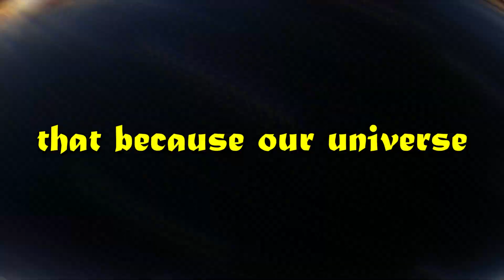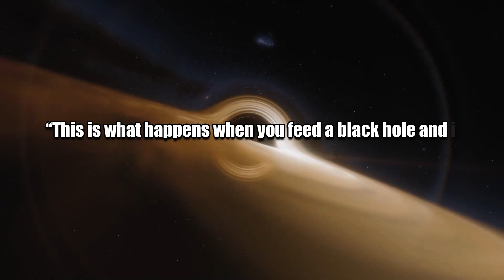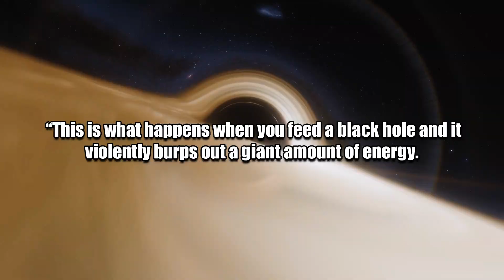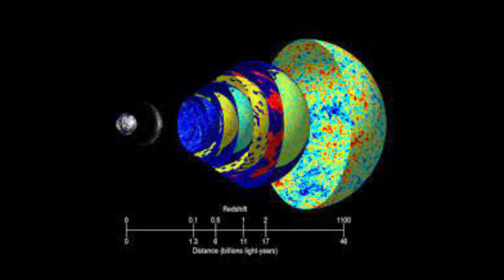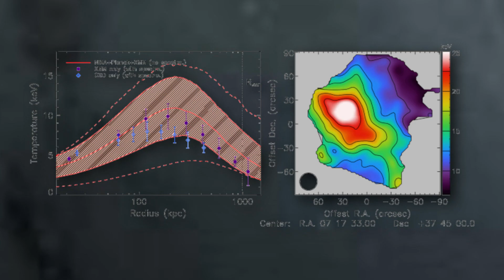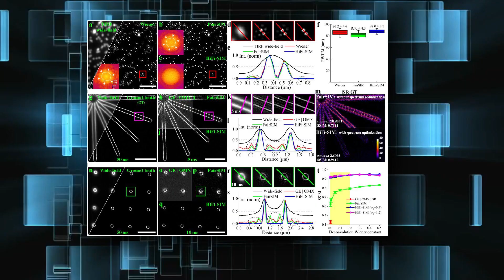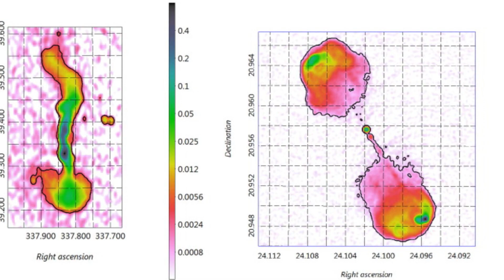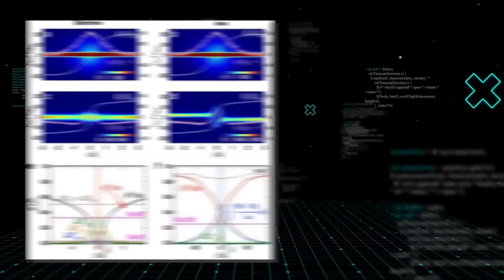Scientists Just Discovered A New Black Hole That Breaks Modern Theories!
Did you know that because our universe is full of surprises scientists and astronomers are always intrigued when a new discovery surfaces, as such discoveries sometimes provide answers to unsolved phenomena?

But did you also know that there are times when some discoveries instead of solving strange and mysterious phenomena complicate the situation even more?

Interestingly one similar incident happened recently when scientists discovered a supermassive black hole.
This supermassive black hole is believed to hold many mysteries and breaks several modern theories that scientists and astronomers have followed and believed for years.
But what are these mysteries and what was found inside this supermassive black hole that breaks modern theories?

Are you curious to find out? If yes, then watch this video till the end. With that said, let's probe right into this newly discovered black hole by scientists that breaks all modern theories!
So, just recently The National Science Foundation’s Green Bank Telescope (GBT) revealed new information about a new black hole surrounded by mysterious radio bubbles that break modern theories.